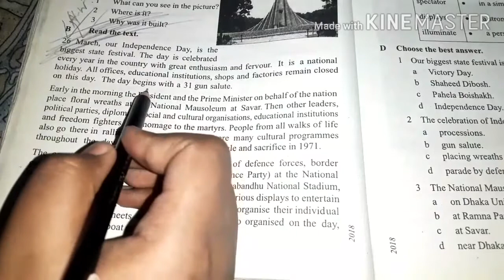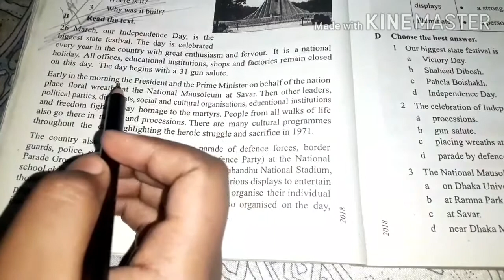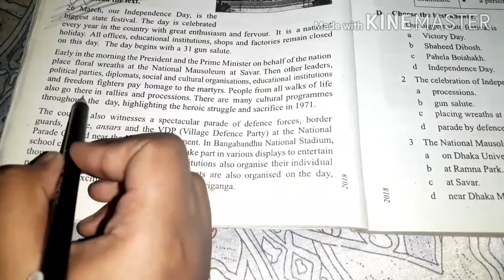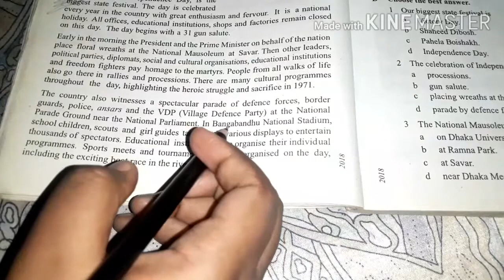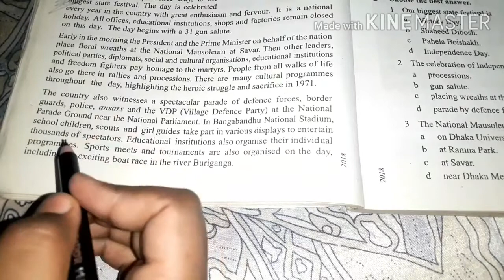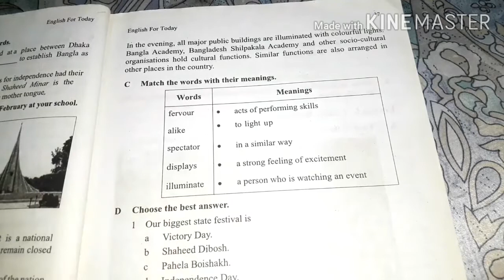Class 9-10 English unit 3 lesson 5